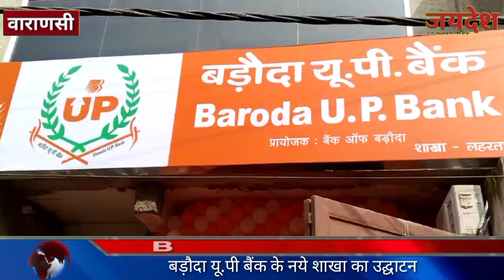बड़ौदा यू.पी बैंक के नये शाखा का उद्घाटन